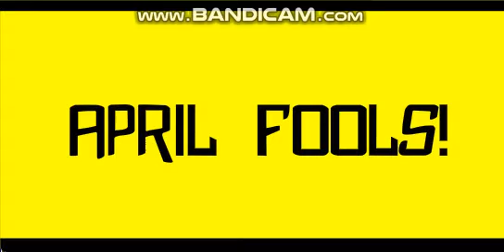Super Frogger Bros. GT TGA April Fools